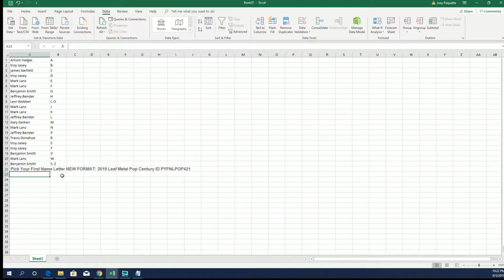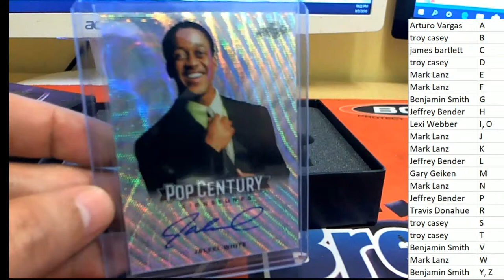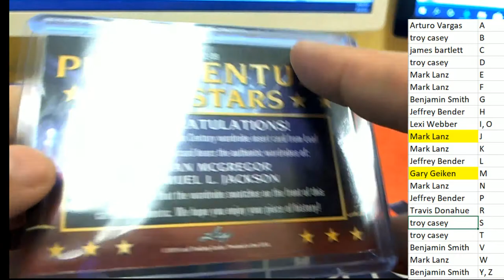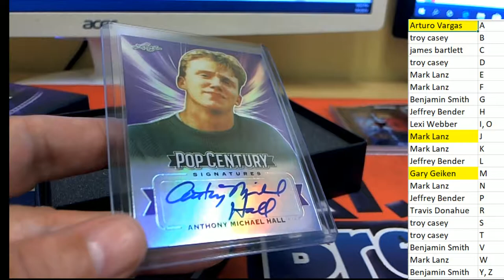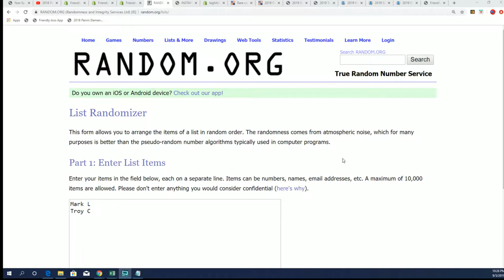2019 Leaf Metal Pop Century ID PYFNLPOP421